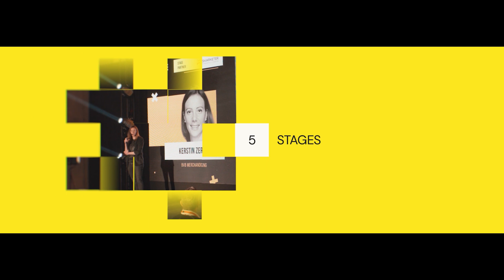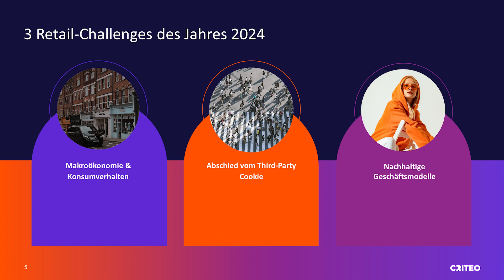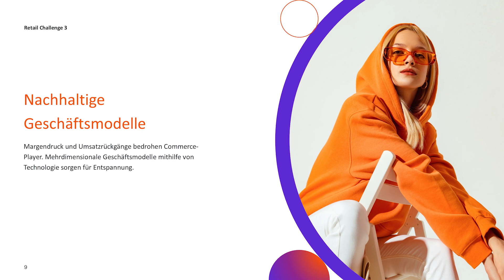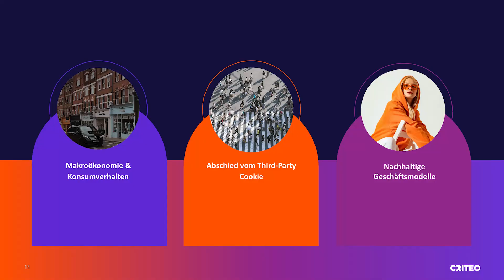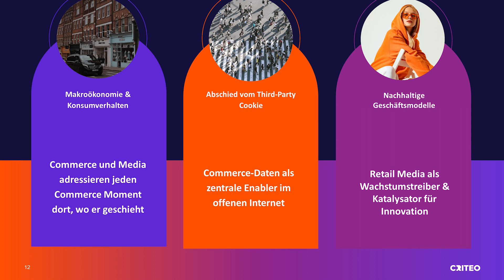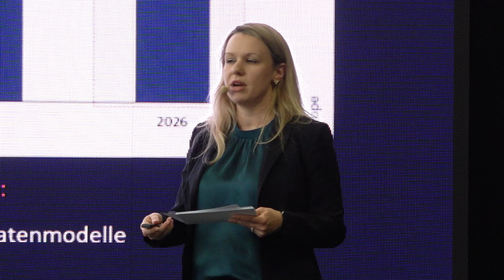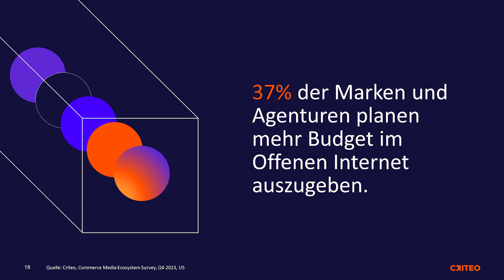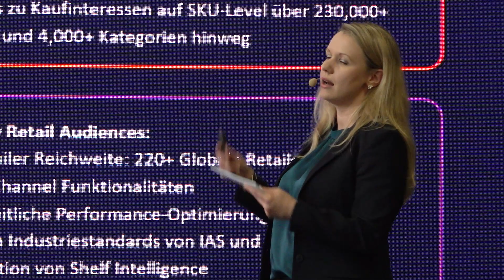EBE24 -Der „State of Commerce Media“ und wie die Disziplin aktuelle Challenges im Online-Handel löst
Check out this recording from the E-commerce Berlin Expo 2024 conference for valuable insights and discussions.

Speakers: Dorit Posdorf, former Chief Commercial Officer, ex-flaconi and Corinna Hohenleitner, Director CEU, Activation, Criteo

Full title: 2024, entschlüsselt: Der „State of Commerce Media“ und wie die Disziplin aktuelle Challenges im Online-Handel löst

Presentation description: Das Commerce-Jahr 2024 stellt Online-Händler und ihre Markenpartner erneut vor große Herausforderungen: vom sich stetig wandelnden Kauf- und Konsumverhalten der Menschen über den unmittelbar bevorstehenden Paradigmenwechsel in der Adressierbarkeit von Werbung bis hin zur Notwendigkeit, das eigene Geschäft angesichts anhaltenden Margendrucks zukunftsfähig zu gestalten. Der aufsteigende Werbeansatz Commerce Media bietet Lösungen für diese Challenges.

Don’t miss out on the latest trends and discussions shaping the industry.

Mark your calendars for the 9th edition of the E-commerce Berlin Expo: join us for two full days of exploration, learning, and connection on February 19-20th, 2025.